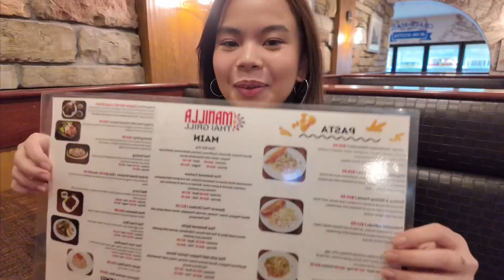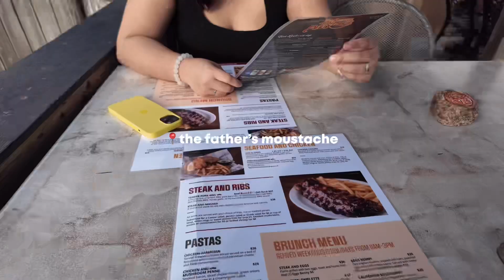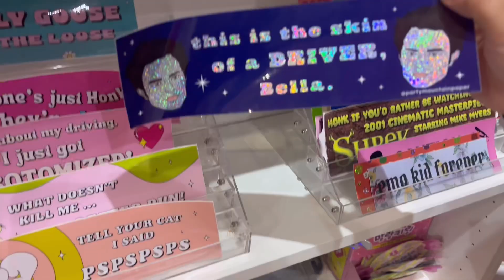SUMMER VLOG : hangouts in halifax, girls’ night, self-date, unboxings